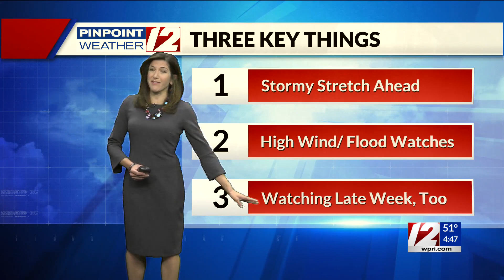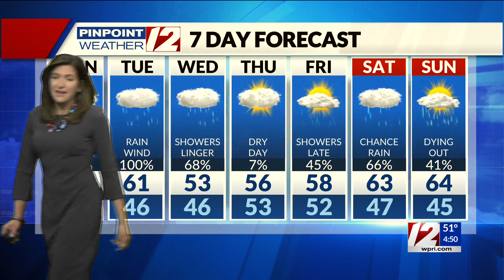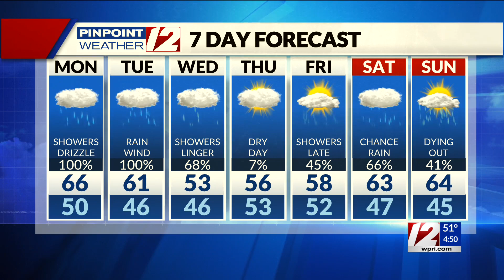Pinpoint Weather 12 Forecast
12 News Meteorologist Michelle Muscatello has the morning forecast for Monday, October 25, 2021